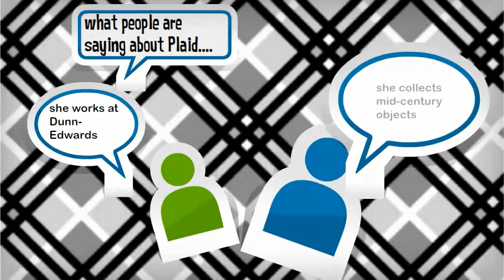The Plaid Project by Traci Brandon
This is the story of my life. It is a series of thoughts and ideas woven together told by a Panda named Plaid.  . Make your own animated videos and animated presentations for free.  PowToon is a free tool that allows you to develop cool animated clips and animated presentations for your website, office meeting, sales pitch, nonprofit fundraiser, product launch, video resume, or anything else you could use an animated explainer video. PowToon's animation templates help you create animated presentations and animated explainer videos from scratch.  Anyone can produce awesome animations quickly with PowToon, without the cost or hassle other professional animation services require.